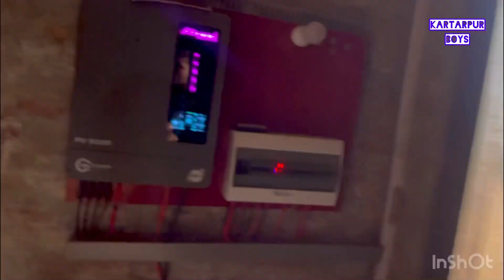Afzal Sajjad (Goat🐐) Farm // Kartarpur boys